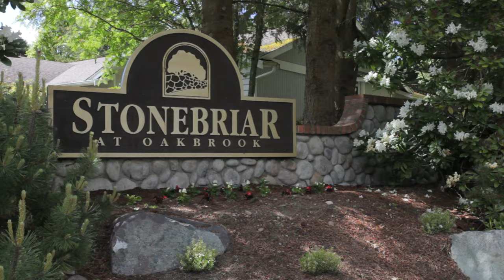Beautiful Oakbrook home in Stonebriar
Move-in ready 4-bedroom home has been decorated with a designer's touch! From fresh paint to gleaming quartz counters, nearly every surface has received an update in recent years. Beautiful open concept kitchen overlooks the well manicured landscaping & fully fenced backyard. Large main floor den + bedrooms up. Located in Stonebriar at Oakbrook, owners may belong to the Golf Club & enjoy the onsite restaurant. Schools and services are just minutes away, as is 340-acre Fort Steilacoom Park.